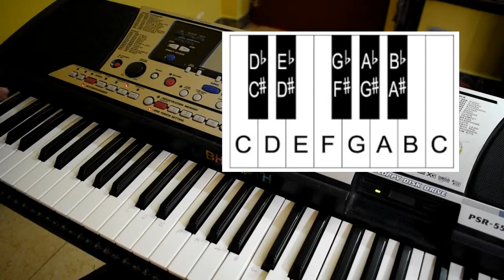Learn Keyboard Easily in Tamil | தமிழ் Tutorial class 1 | Basic Keyboard Tips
Any Doubts and Queries do post it in Comment Box
or DM in Instagram
Hope this helps,

Cheers!